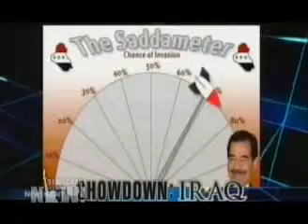So Wrong for So Long-2/2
So Wrong for So Long: Greg Mitchell on How the Press, the Pundits -- and the President -- Failed on IraqAs the Iraq war passes its fifth anniversary, we take a look at the corporate media's coverage of five years of war with Greg Mitchell, editor of Editor & Publisher. He has just written a new book chronicling the media's failing on covering Iraq titled, So Wrong for So Long: How the Press, the Pundits—and the President—Failed on Iraq. [includes rush transcript]